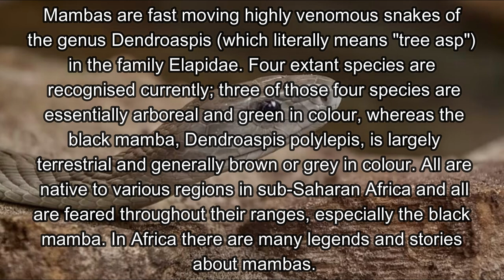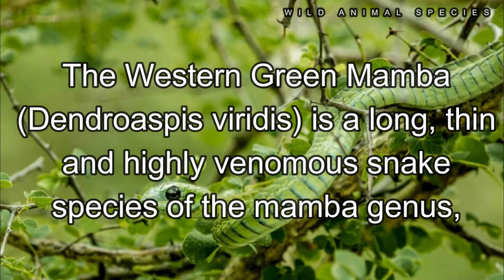All Black Mamba Species / complete list of mamba species / black mamba/green mamba/jameson's mamba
Mambas are fast-moving highly venomous snakes of the genus Dendroaspis (which literally means "tree asp") in the family Elapidae. Four extant species are recognized currently; three of those four species are essentially arboreal and green in color, whereas the black mamba, Dendroaspis polylepis, is largely terrestrial and generally brown or grey in color. All are native to various regions in sub-Saharan Africa and all are feared throughout their ranges, especially the black mamba. In Africa, there are many legends and stories about mambas